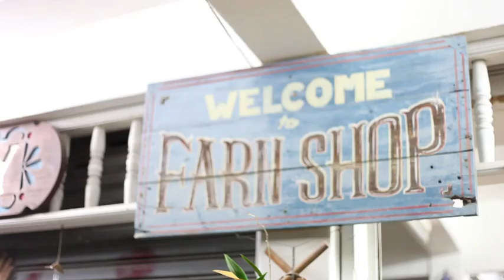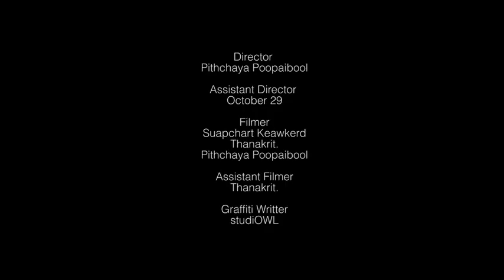Graffiti Project by studiOWL